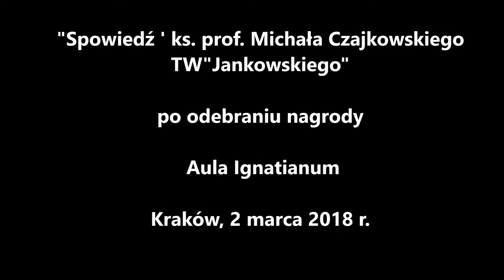'Spowiedź' TW "Jankowskiego" - ks. prof. M. Czajkowskiego po odebraniu nagrody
TW” Jankowski” – ks. prof. Michał Czajkowski – uhonorowany !
Uroczystość 2 marca 2018 r., Akademia Ignatianum, Kraków